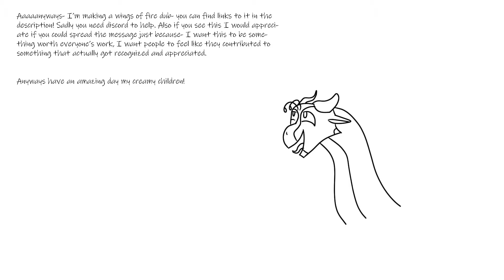An announcement that is important ish!